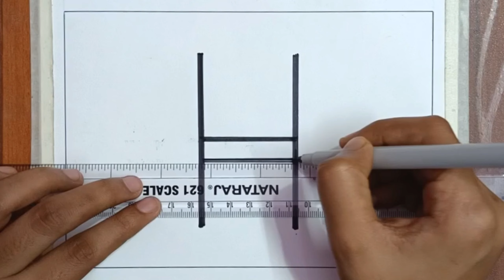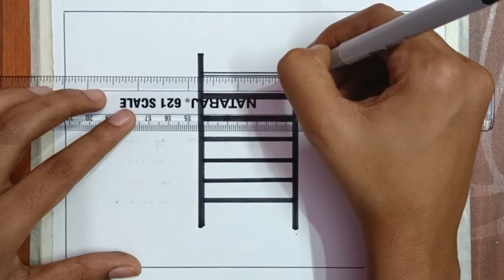How to draw a ladder | Ladder drawing easy | Cute drawing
How to draw a ladder | Ladder drawing easy | How to draw a ladder | Cute drawing
Drawing with alphabets A to Z | How to draw using alphabets | Drawing with alphabets A to Z
Hello friends,
we have published a new video to learn drawing. This video is educational video. So in this video we are showing you how to draw with alphabet. This video is for beginners. Step by step tutorial to learn drawing. Hope this video tutorial will help our friends a lot.
How to draw using alphabets | Drawing with alphabets A to Z | How to draw using alphabets | Drawing with alphabets A to Z
You will need Offset Paper, 2B pencil, Black Marker, Glass marker Color, and oil pastel to Drawing with letters.
This video is about "ALPHABET Drawing", In this video, I show you how to draw simple things by using alphabet ABCD...Z, Number Drawing video
Drawing with Letters for Kids | Drawing With ABCD | How to draw with alphabets | Arts for Kids
Learn how to draw from the alphabets for kids.
Easy step by step guide for kids to draw from letters.
Simple Drawing Lessons for kids.
drawing from alphabet a to z
drawing from alphabet
drawing from alphabet b

drawing with alphabets a to z,
drawing with alphabets and numbers,
Hello friends,
alphabet drawing for kids, alphabet drawing a to z, alphabet drawing design